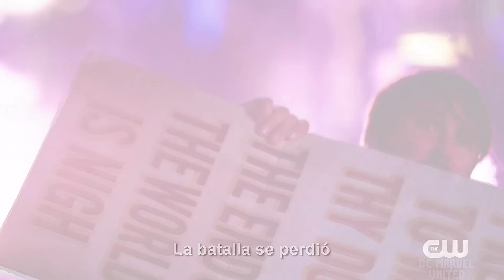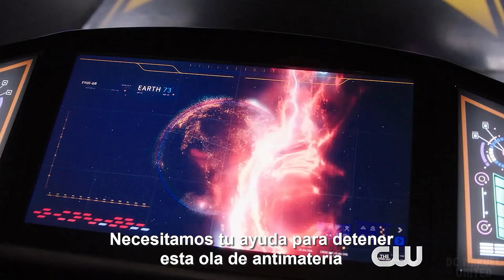Crisis On Infinite Earths Trailers (Sub. Español - FULL HD 4K 60fps) - DCTV Crossover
🔥Crisis on Infinite Earths Merch (Worldwide)

DCTV Crisis On Infinite Earths Trailers - Arrowverse Crossover 2019 Full HD 4K 60fps

Gracias Juan por ayudarme con la edición.